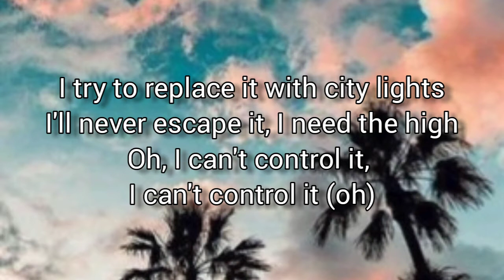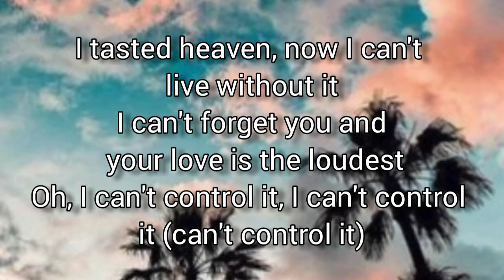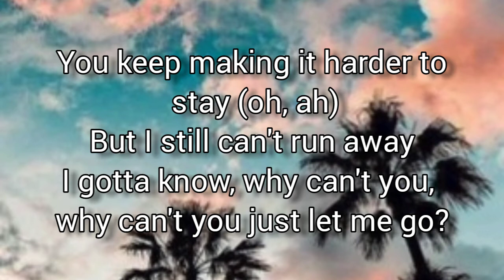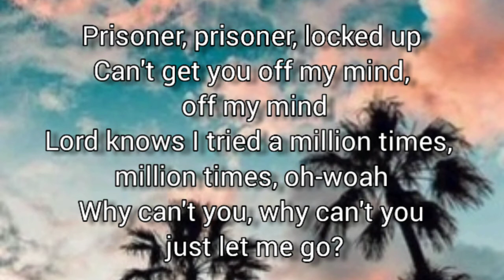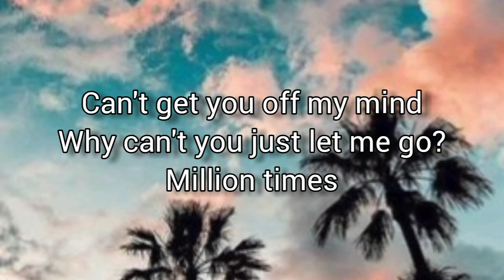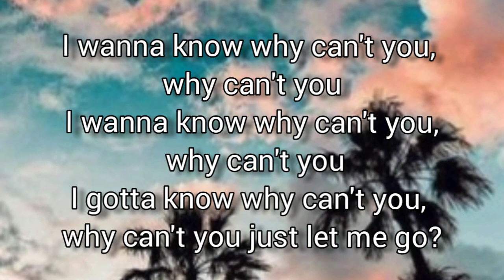Miley Cyrus ft. Dua Lipa - Prisoner (Lyrics)